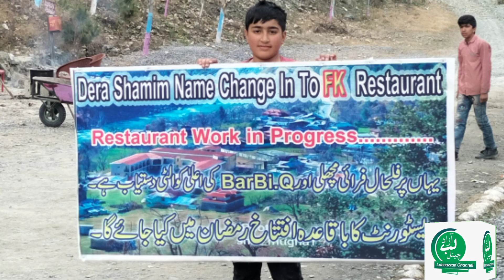Peaceful Nature hut | Top 10 restaurant in Azad kashmir | old design hotels | Natural beauty | Tour